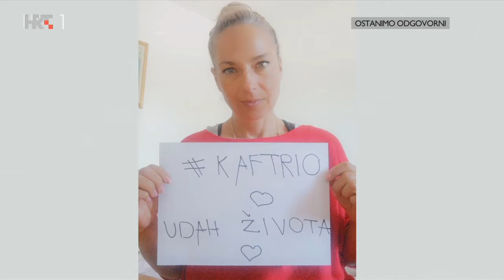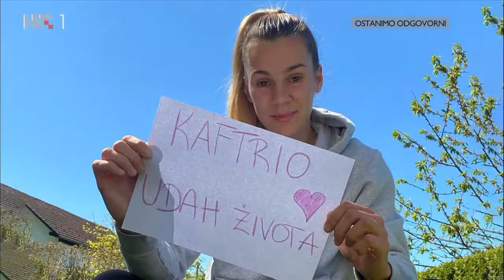Gostovanje Nataše Šimunović u emisiji "Kod nas doma" na Hrvatskoj radioteleviziji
Naša Nataša jučer, 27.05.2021., je gostovala u emisiji Hrvatske Radiotelevizije "Kod nas doma".
Zašto su nam važna sva tri lijeka te tko nas je sve podržao u borbi za udah života možete pogledati u prilogu.